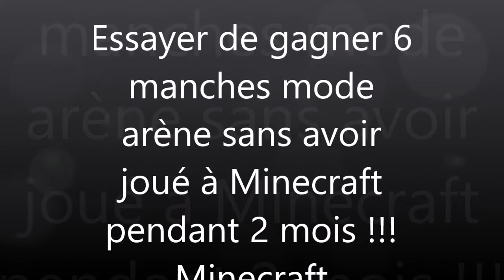Essayer de gagner 6 manches en mode arène sans avoir joué à Minecraft pendant 2 mois !!! Minecraft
Salut tout le monde. C'est Sky Silver. On se retrouve pour une nouvelle vidéo. Vu que je suis débordé des devoirs aux collèges malheureusement ça fait longtemps que je n'ai plus mis de vidéo. En tout cas je suis toujours aussi fort au niveau des jeux vidéos. Pendant 1 mois j'ai joué à la PS4. Donc vu que cela fait longtemps que je n'ai plus joué à Minecraft et à la PS3 je vais me fixer un défi. C'est de gagner 6 manches en mode arène avec des adversaires qui joues en ligne et mon petit frère Red King qui joue toujours à Minecraft. J'espère que cette vidéo va vous plaire. Bon visionnage.